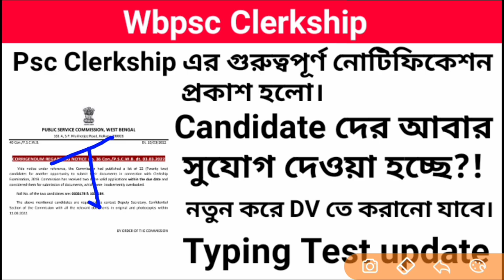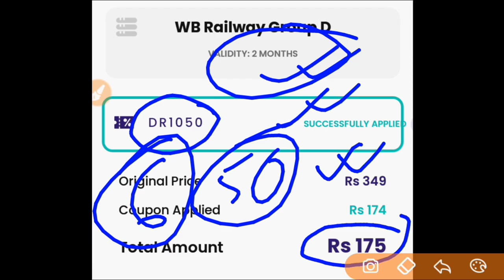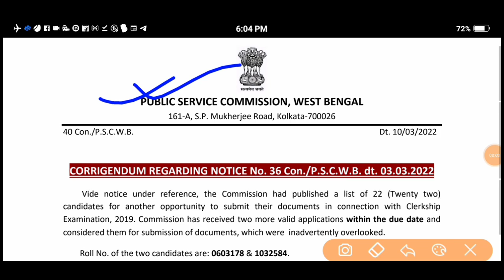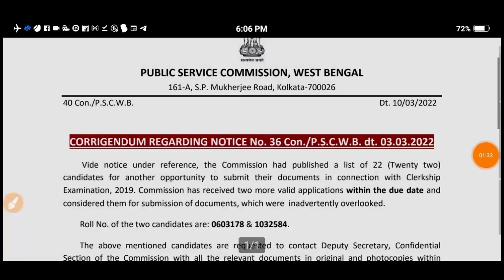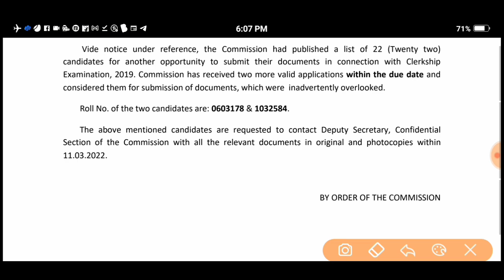Wbpsc Clerkship এর গুরুত্বপূর্ণ আপডেট। Second Chance For DV। Typing Test Update।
"PARIKSHA APP" Download link Play Store For
WBCS Preliminary 2022 & WBP Constable Preliminary+Main Exams. Hurry! Limited Edition!

Get all materials absolutely free.
Crack any government exams.

BENGAL COMPETITIVE GUIDANCE Subscription benefits:

1. আপনার প্রিয় শিক্ষকের কাছ থেকে শিখুন
2. ডেডিকেটেড DOUBT সেশন
3. একটি সাবস্ক্রিপশন, আনলিমিটেড অ্যাক্সেস
4. শিক্ষকদের সাথে রিয়েল টাইম ইন্টারঅ্যাকশন 5. আপনি লাইভ ক্লাসে Queries Clear করতে পারেন
6. সীমিত ছাত্র
7. ভিডিও ডাউনলোড করুন এবং অফলাইনে দেখুন।